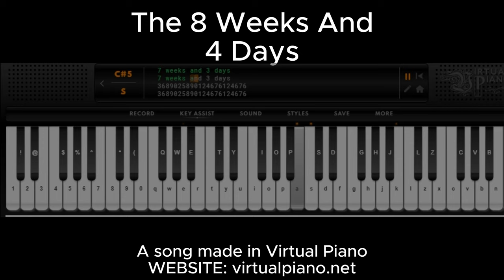8 Weeks And 4 Days - Piano Space Themed Background Song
This is non-copyright and can be used anywhere. Just don't forget to put on the credits!
Credits: (copy and paste on video description or on comments)
Music Title: The 8 Weeks and 4 Days
Author: @NebyrBallOfficial

Lyrics:
(no lyrics)

Inspired from: 7 Weeks and 3 Days